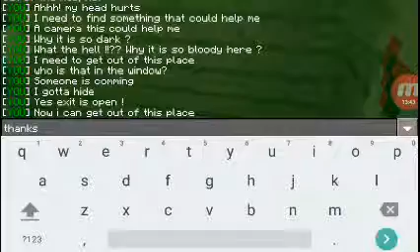DO NOT PLAY MINECRAFT AT 3:00😱😨😱😰